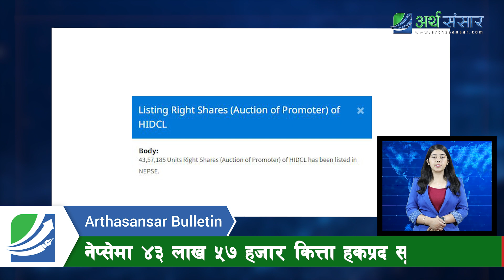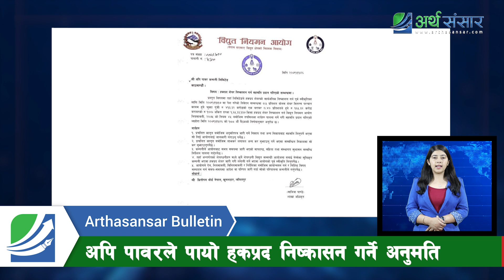राष्ट्रबैंकको रिपोर्टले देखाउछ : अर्थतन्त्र सुधारियो | ४३ लाख कित्ता थपियो बजारमा | Bulletin